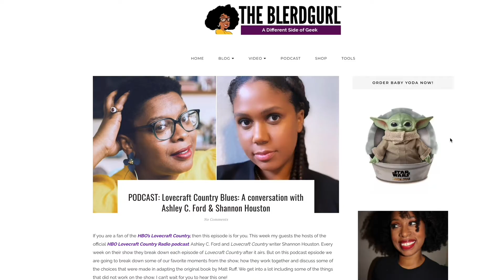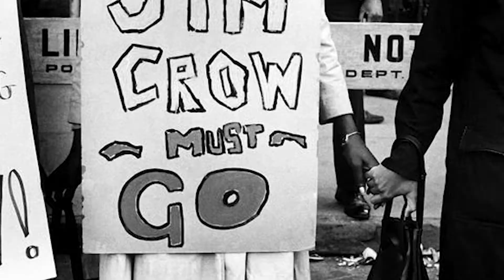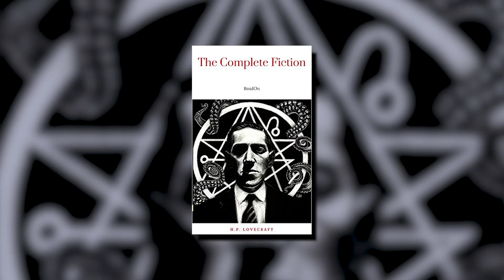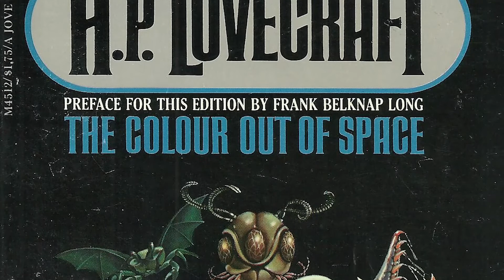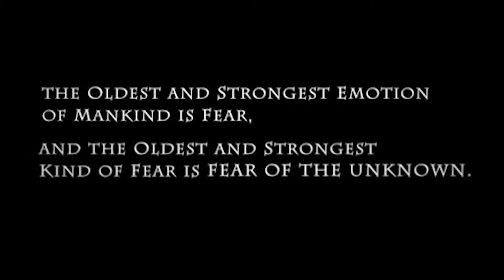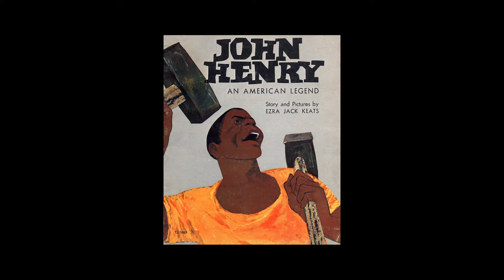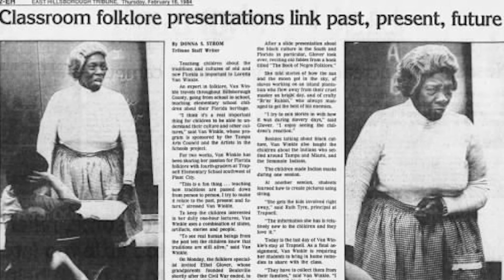Lovecraft Country FOLKLORE EP ONE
Episode one begins the conversation of Lovecraft Country's inception, who is H.P. Lovecraft, and initial responses audience members have to the show.
The purpose of this series is to document the program's folklore, how convergence culture and mass media transmission play a part in the program's popularity, how Lovecraft Country is received, and the audience's interactive response and behaviors, i.e., Participatory culture and Fan Culture.

There is a plethora of African and Southern Black spirituality, Christianity, Space and time travel, amongst other things that fall in line with the many folk narratives and beliefs of the people.

In this episode, featured guests are Patric Coker, Television writer and producer, Hollie Harper, Comedian and writer, TJ Wheeler, Musician and historian, Ron Wynn, Columnist, and radio personality, and David Wright, Writer and award-winning sound designer.